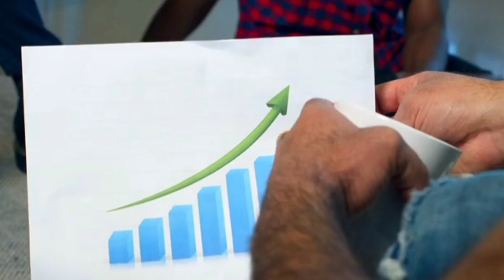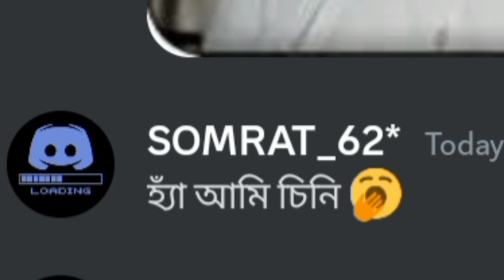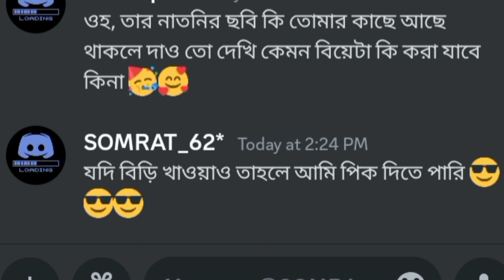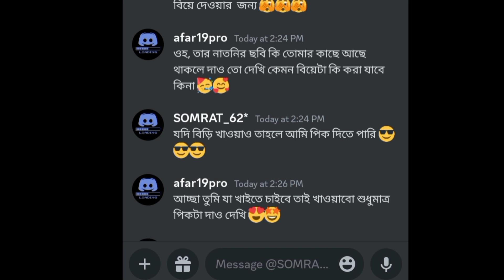এর দাদি,তার নাতনির সাথে আমার বিয়ে দিতে চাই 🤩🤩 Granny chapter 1•Granny Car Escape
⚠️DISCLIMER⚠️